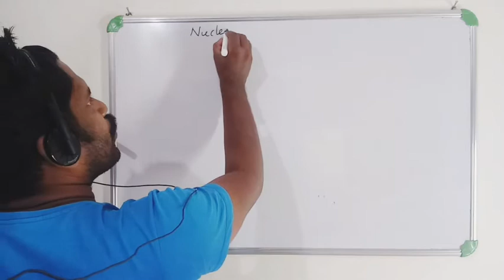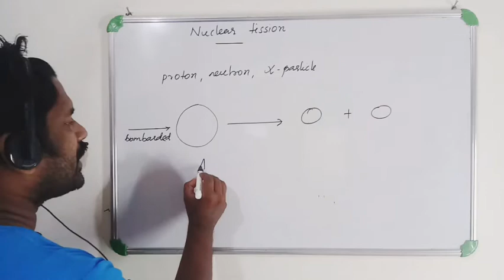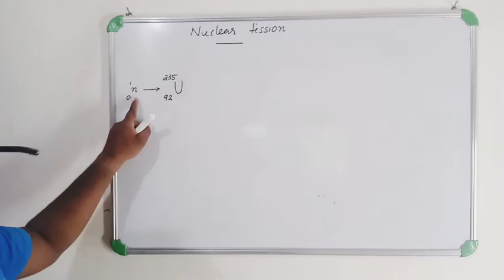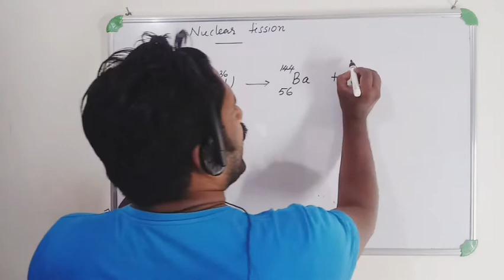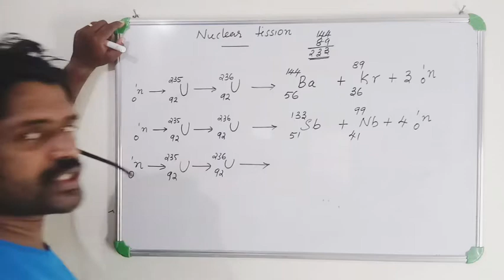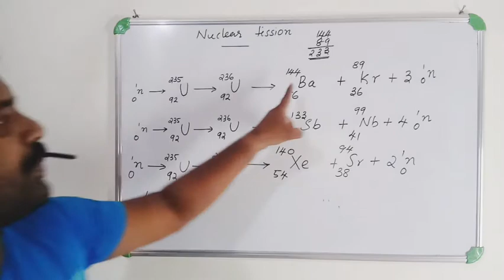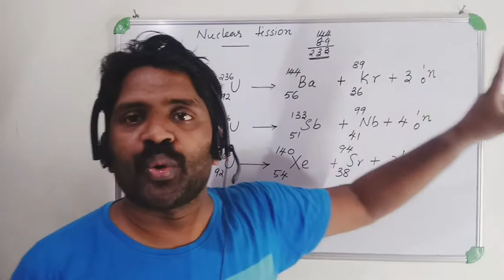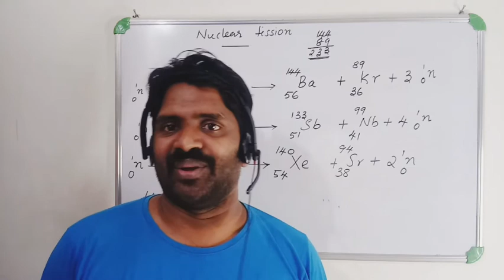#4 Nuclei | Focus Area +2 Physics | Nuclear Fission